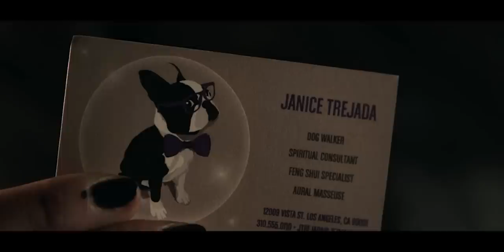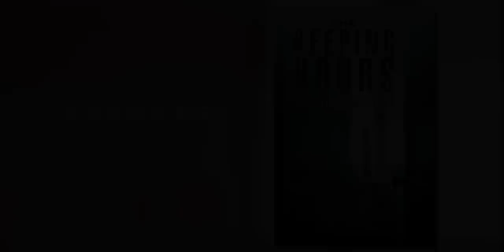Esi Movie Kabhi Nhi Dekhi Hogi | Real Story Of Young Couple | THE KEEPING HOURS - Explained In Hindi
The keeping hours plot summary :
A couple leads separate, unhappy lives after the tragic death of their young son. However, a supernatural occurrence forces them to reexamine their relationship.

Credits:
Director: Karen Moncrieff
Distributed by: Universal Pictures
Production company: Blumhouse Productions
Written by: Rebecca Sonnenshine